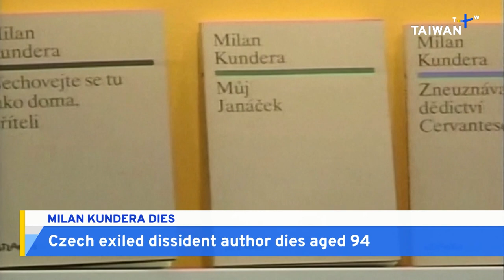Milan Kundera, Czech Dissident Author, Dies Aged 94 | TaiwanPlus News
Milan Kundera, the Czech-born author of "The Unbearable Lightness of Being" and "The Joker" died in Paris, France at the age of 94 on Wednesday. He was exiled from his country after his book "The Joker" satirized the Czechoslovak Communist Party. He lived a secluded life in France.

📹 Reporter(s): Justin Wu/Sally Jensen